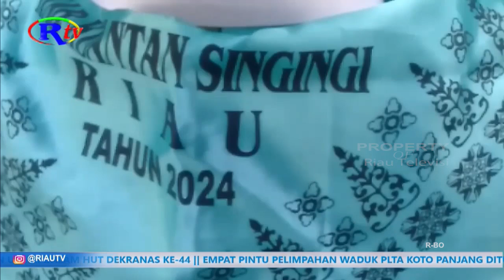PEMDA KUANSING TERUS MENGAWASI CJH SELAMA PELAKSANAAN IBADAH HAJI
Pekanbaru, riautelevisi.com- Selama di Tanah Suci, Pemerintah Kabupaten Kuantan Singingi akan terus melakukan pemantauan terhadap Calon Jemaah Haji asal Kuansing. Ini juga untuk memberikan pelayanan yang lebih baik dari pemerintah daerah setiap tahunnya.